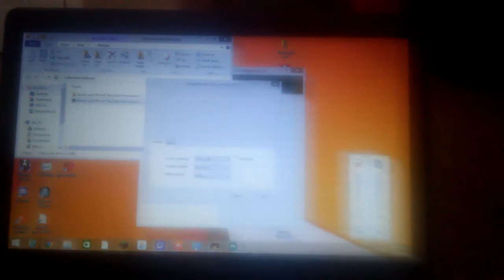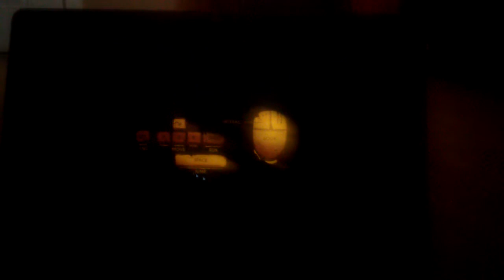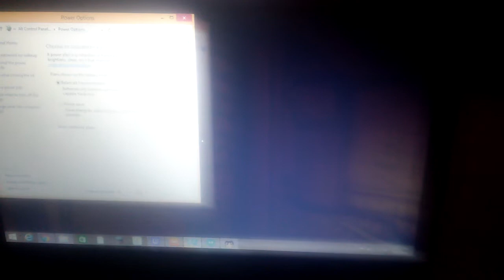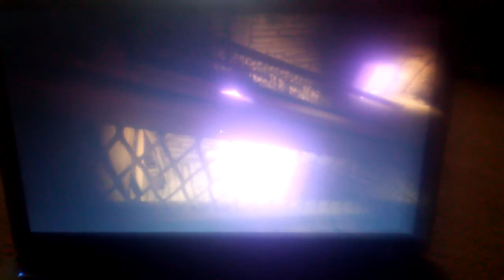Hacking Downward Fall. Bendy and the ink machine Fan game